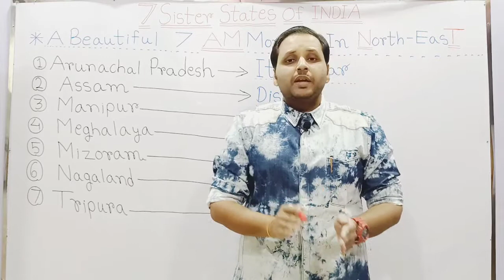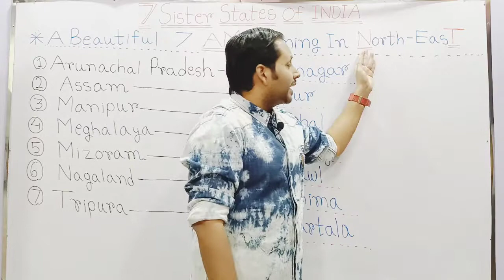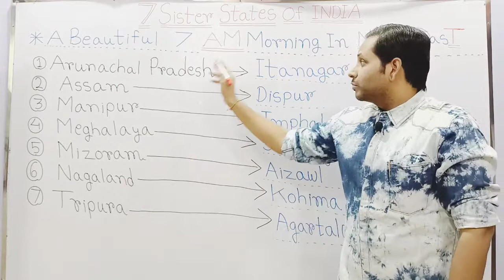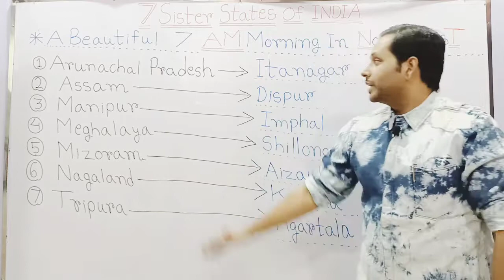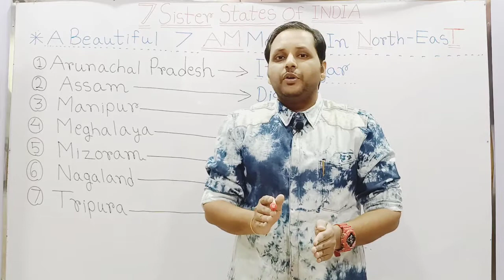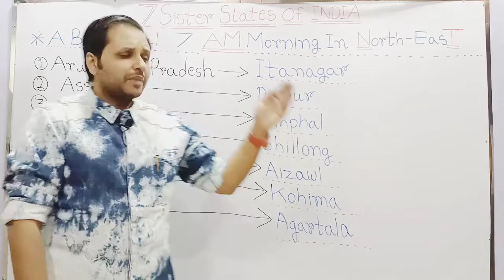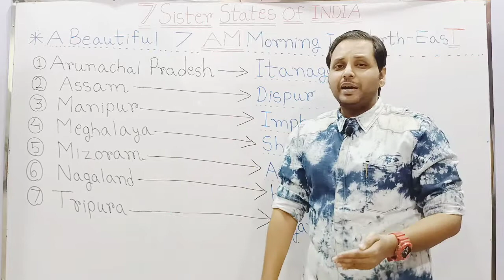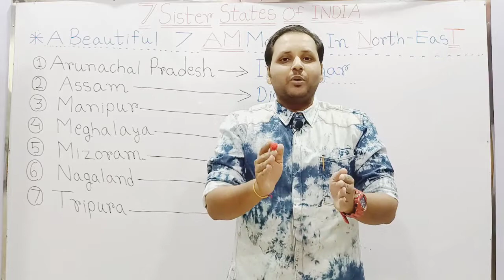7 Sister States Of INDIA | Tips & Tricks To Remember The 7 Sister States Of INDIA 7sisterstates 🇮🇳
7 Sister States Of INDIA | Tips & Tricks To Remember The 7 Sister States Of INDIA 7sisterstates 🇮🇳

Hello Everyone , Welcome To The Exam Castle 🏰

➡️ In This Video , We Are Going To Discuss " The 7 Sister States Of INDIA " 🇮🇳 , along with Their Capitals . I will Share With You an Easy Trick which will Help You To Remember 7 Sister States , Forever 😊

Thanking You ❣️